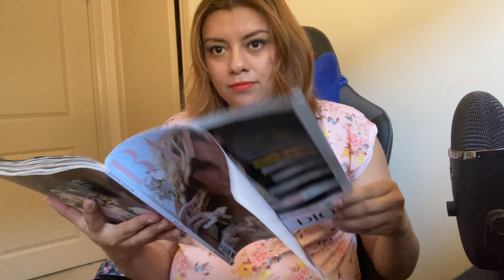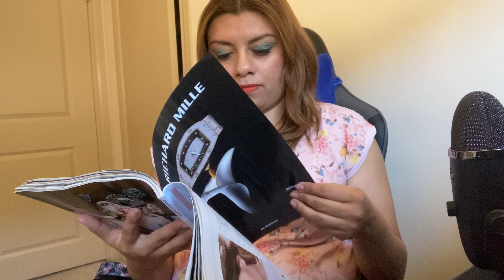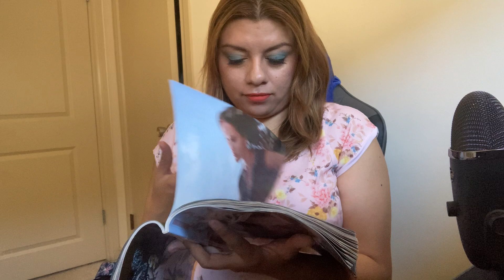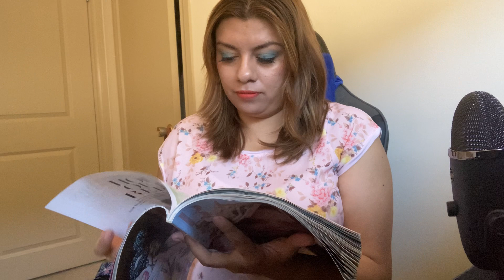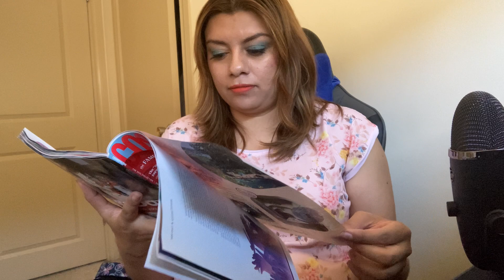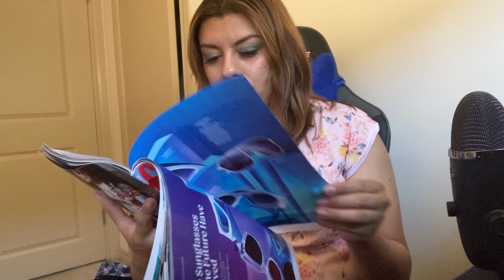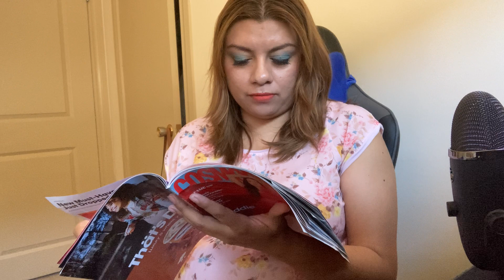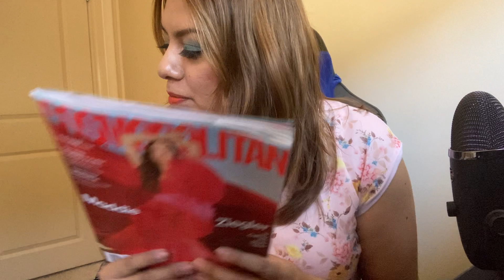ASMR FLIPPING PAGES OF A MAGAZINE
Hello friends,
Today a flipping page video, I hope you enjoy it.

Jenny

More info about my channel:
This is a trilingual ASMR channel (English, French and Spanish). You're very welcome to make suggestions :o)  Although, if you have an specific request please be sure to send me a message with your request and also to support me monetary through my Paypal account

You are more than welcome to take a look.

This videos are here to help you relax and sleep. To find out what ASMR is, please google it.

Have a good tingles time! 🙋

Love, Flower Girl

Jenny